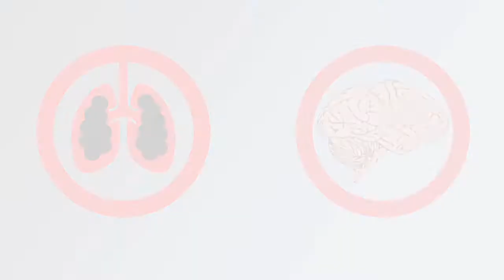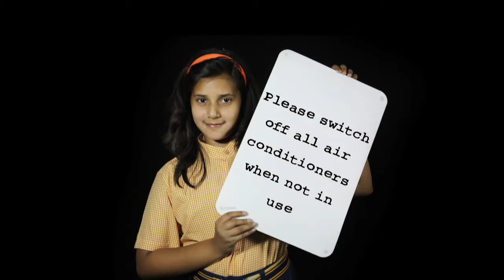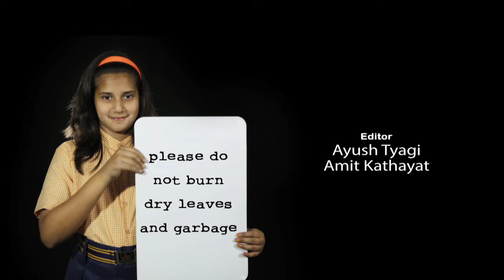Air that I Breathe